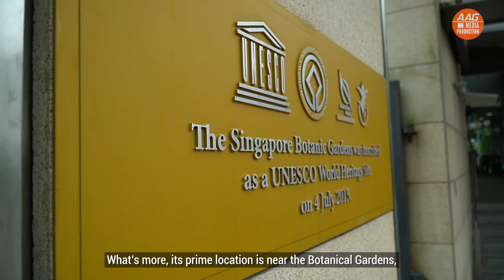Singapore Condo Property Home Tour - Shelford Suites 1292 Sqft | 3 Bedroom | Freehold ($2.38Million)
Kindly contact Featured OrangeTee & Tie AAG Agent: Sharon Kim Chan
Video By AAG Media Production